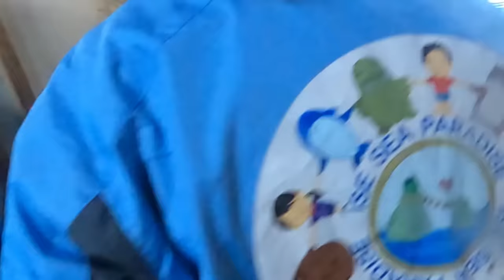【オットセイ】オットセイの赤ちゃんの餌切り場保育園の様子 （伊勢シーパラダイス）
2023年6月18日に伊勢シーパラダイスで生まれたミナミアメリカオットセイの赤ちゃんがエサ切り場でスタッフと遊んでいます(^^)/
ほぼ完全に人工保育になりましたので、カリフォルニアアシカの日向くんの時と同じ様な感じです。。。が、日向くんとの大きな違いは哺乳瓶でミルクを飲んでくれるかくれないかですね"(-""-)"　この子はど～しても哺乳瓶が嫌みたいのんで、仕方なく強制哺乳をしています。
哺乳瓶で飲んでくれるかどうかでこんなに負担が違います(~o~)

■各リンク
🔵伊勢シーパラダイスチャンネル